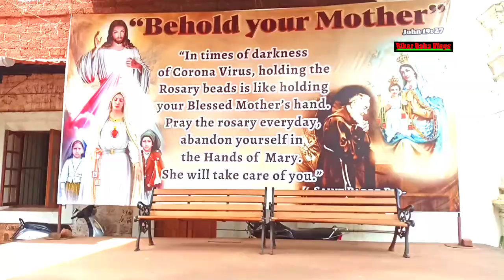Madgaon city | Goa India | Goa vlogs | after lockdown vlogs | Goa recent vlogs | October 2020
capturing views of Madgaon city South Goa India, it's a one of the most beautiful & popular City of Goan haritage. do watch this Full edition of this video to know more. you guys do subscribe my YouTube channel for more upcoming videos.

Madgaon city South Goa
South Goa city Madgaon
cities of Goa
popular cities of Goa India
Goa's beautiful cities
beautiful places to visit in goa india
popular places to visit in goa india
most popular places in Goa India
best place to stay in Goa India
best places to visit in goa india
Madgaon railway station
railway station Madgaon
holy spirit Church in Madgaon South Goa India
recent vlogs
2020 October video
videos of Goa India
goa recent vlogs
goa vlogs
October 2020 vlogs
churches in goa
South Goa India
North Goa India
district of Goa
Colva beach road
ravindra bhavan Madgaon
fatorda stadium
swimming pools fatorda stadium
amchea goyant kollso naka Konkani song
Market placese in Goa
Khuris New Konkani song
Goan Konkani songs
goa bike riders
after lockdown vlogs
after lockdown video
traveling vlogs
riding in Goa India
road trip to Goa India
Goan Konkani videos
goan Konkani old songs
bike riders of Goa India
goan old Konkani songs
old Goa churches
Goan cultures
goan haritage
haritage of Goa India
holy cross
biker baba vlogs
biker baba
biker babaji
biker vlogs
baba vlogs
BBV